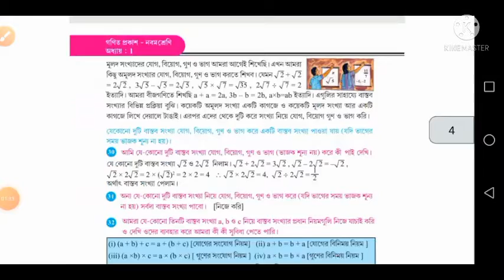Class - ix, class - 9th, math kose dekhi - 1.1,ক্লাস ৯, কষে দেখি - ১.১, বাস্তব সংখ্যা